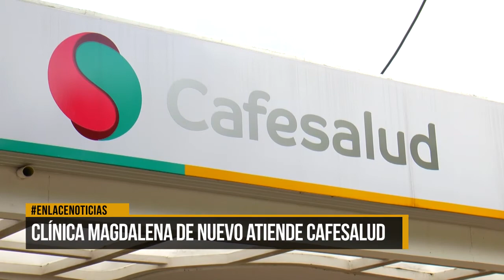Clínica Magdalena de nuevo atiende a usuarios de cafesalud